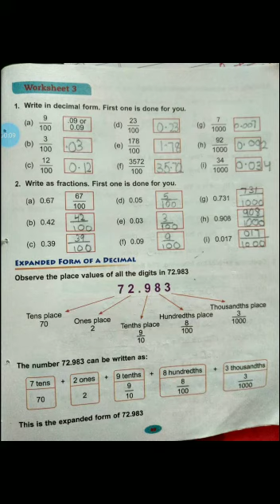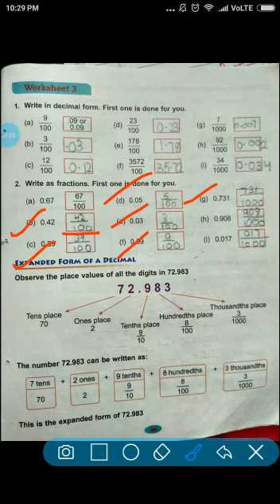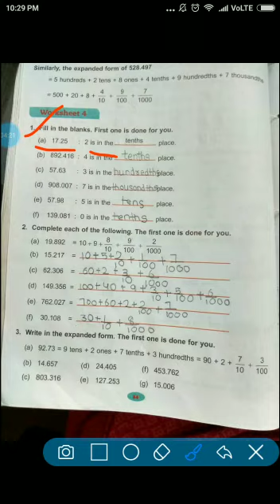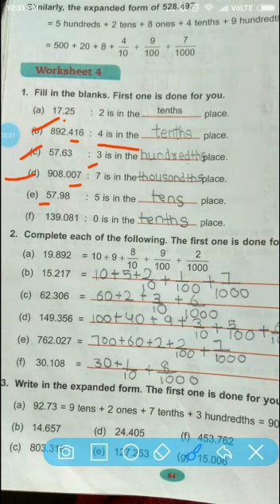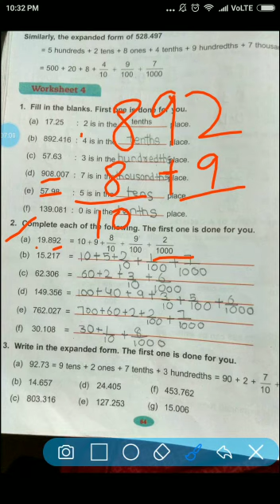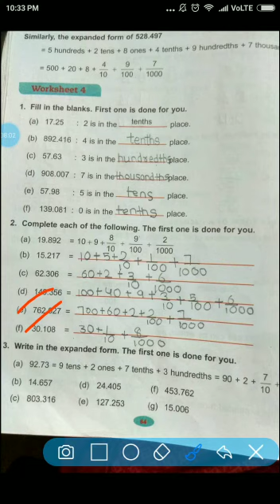Maths class 5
Worksheet 3,4 of unit5